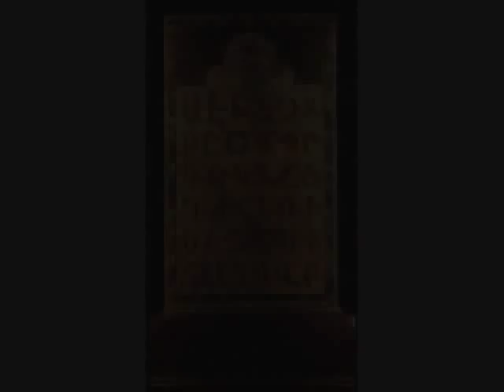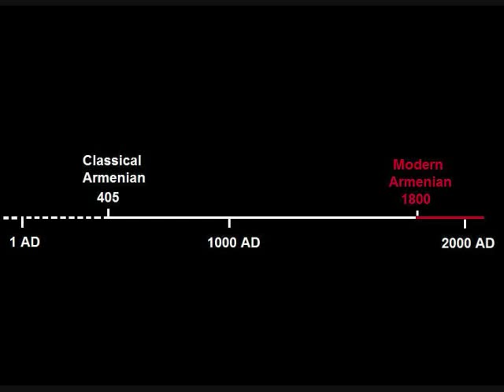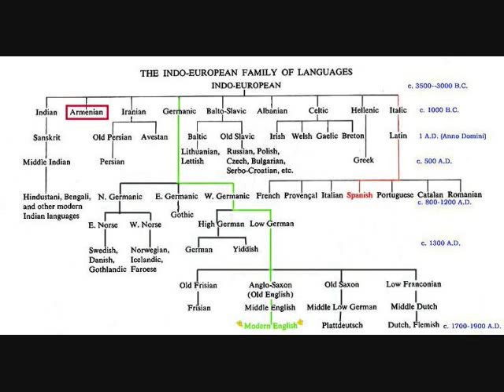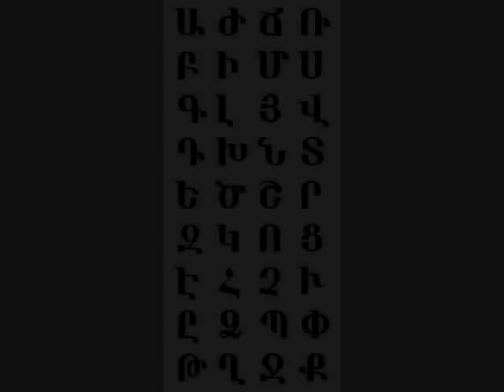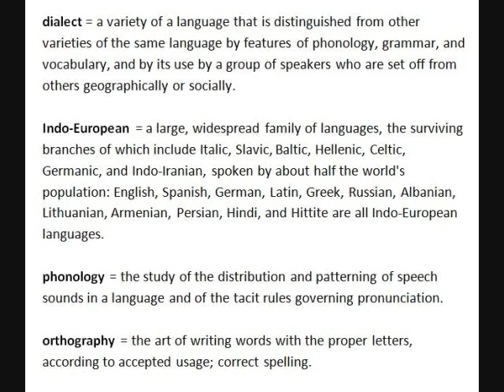Eastern vs. Western Armenian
There exists a division in the Armenian language. Like many languages of the world, geography and the events of history have shaped this language, dividing it up into hundreds of dialects. Every one of these dialects spoken today falls under one of two categories: Western Armenian or Eastern Armenian.

Western Armenian is spoken throughout much of the Diaspora, including, but not limited to, Lebanon, Syria, Iraq, Egypt, Ethiopia, Turkey, Australia, Europe, North America and South America. It was developed in the early part of the 19th century, and is based on the Armenian dialect of Istanbul.

Eastern Armenian is spoken in the Republic of Armenia, Nagorno-Karabagh, Georgia, and the Diaspora in Iran. Because of the recent migration of Armenians from Armenia and Iran to the rest of the world, Eastern Armenian is becoming prominent in what used to be exclusively Western Armenian strongholds. Like Western Armenian, Eastern Armenian was also developed in the early part of the 19th century. But unlike Western Armenian, it was based on the dialect of the Ararat district of Russian Armenia. Both dialects are a mere 200 years old, which means there was no official division of the language before this.

The oldest known form of Armenian is Classical Armenian. It was first written down using the Armenian alphabet in the year 405 AD. All Armenian literature up until the 18th century was written in Classical Armenian. It is still the liturgical language of the Armenian Apostolic Church. Many Greek, Persian, Hebrew, Syriac, and Latin manuscripts survive only in their Armenian translation. Classical Armenian is also important because it preserves many archaic features of the Proto-Indo-European language. The importance of this ancient language should not be underestimated. What Latin is to Italian; Classical Armenian is to Modern Armenian.

Now let us compare both dialects of Modern Armenian to Classical Armenian. The phonology of Eastern Armenian preserves the Classical Armenian three-way distinction in stops and affricates: one voiced, one voiceless and one aspirated. This means that every single sound which exists today in Eastern Armenian existed in Classical Armenian. Eastern Armenian preserved the sound of each individual letter. Western Armenian  has kept only a two-way distinction: one voiced and one aspirated. Eastern Armenian has 31 distinct consonantal sounds, whereas Western Armenian has been reduced to 24. This is the main reason why people from the two dialects have trouble understanding each other. Examining some loan words will make things more clear. The name Daniel, which is pronounced that way in Classical and Eastern Armenian, turned into Taniel in Western Armenian. Abraham turned into Apraham. Germania turned into Kermania. Italia turned into Idalia. America turned into Ameriga. It should be mentioned that both Eastern and Western Armenian use the same alphabet. Both use the same letters, but it is the individual pronunciations of those letters which are different.

Furthermore, during the 1920s, after Armenia joined the Soviet Union, there was a reform in the orthography, or spelling structure, of the language within the Armenian Republic. In order to rapidly increase the literacy rate, many languages within the Soviet Union, including Armenian, became simplified. This reformed orthography is still the official diction of the Republic of Armenia. However, it is barely practiced outside of Armenia. The Diaspora kept the traditional, classical orthography known as Mashdotsian Orthography. It is interesting to note that the Armenians of Iran are the only ones who kept both the phonology and the orthography of Classical Armenian.

Both Eastern and Western Armenian are the offspring of Classical Armenian, but the phonology of Eastern Armenian lies more closely to that of Classical Armenian. Speakers of Eastern Armenian properly pronounce each individual consonant of the alphabet. Speakers of Western Armenian do not use 7 of the 31 consonants used in Classical Armenian.